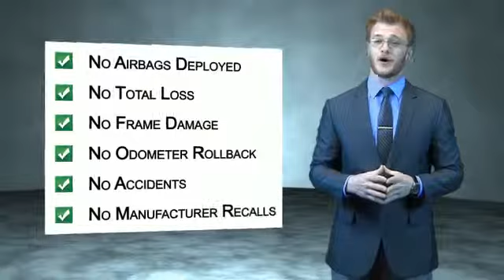2015 Land Rover Range Rover Evoque L15143A - Edison NJ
Year: 2015
Make: Land Rover
Model: Range Rover Evoque
Trim: Pure Premium
Engine: 2.0 liter 4 cylinder AWD
Transmission: Not Specified
Color:
Mileage: 8871
Address:
VIN:SALVR2BG2FH013661